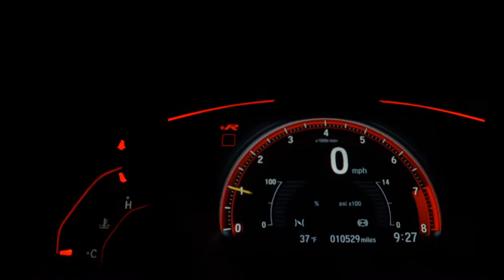FORD KA - 2015 - Franca/SP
Carroecia Automóveis

Veículo: FORD / KA 1.0 SE 12V
Ano: 2015/2015
Combustível: FLEX
Portas: 4 PORTAS
Câmbio: Manual
Cor: BRANCA
KM: 110.000

✅ Air Bag
✅ Alarme
✅ Ar Condicionado
✅ Ar Quente
✅ CD Player
✅ Desembaçador Traseiro
✅ Direção Hidráulica
✅ Disqueteira
✅ Encosto de Cabeça Traseiro
✅ Farol Xenônio
✅ Freio ABS
✅ GPS
✅ Rádio
✅ Rádio e MP3
✅ Retrovisor Fotocrômico
✅ Retrovisores Elétricos
✅ Teto Solar
✅ Travas Elétricas
✅ Vidros Elétricos
✅ Volante com Regulagem de Altura
✅ Limpador Traseiro
✅ Trio Elétrico
✅ Entrada USB
✅ Aerofólio
✅ Cartão SD
✅ Bluetooth
✅ Porta Copos
✅ Trava Elétrica Central
✅ Direção Elétrica
✅ Engate
✅ Ar Digital
✅ Quebra Mato
✅ Sistema ISOFIX
✅ Console Central
✅ Protetor de Cárter
✅ Rádio USB
✅ Retrovisor Retrátil
✅ Santo Antônio
✅ Som Original